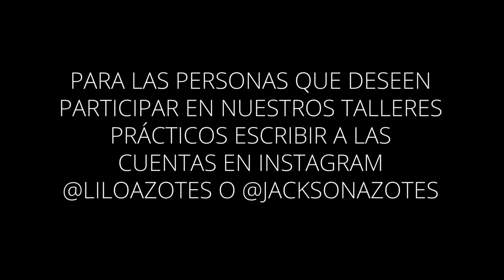Caracas Las Dos Caras De La Vida Cap 26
TEMPORADA 2
Una Miniserie Cargada de Emoción y Suspenso, Para más información sobre nuestros talleres Prácticos, escribir a la cuenta en Instagram @Jacksonazotes o @Liloazotes